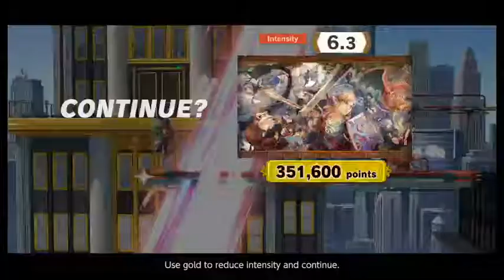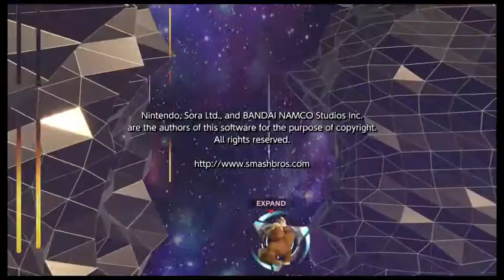Super Meme Bros. Ultimate - Classic Mode Expand Dong - With Matthew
EXPAND DONG